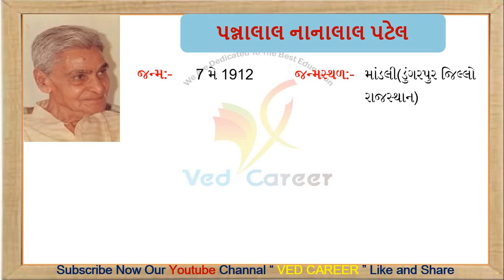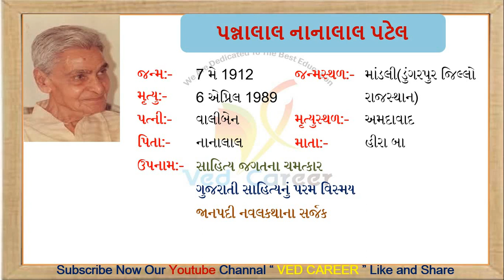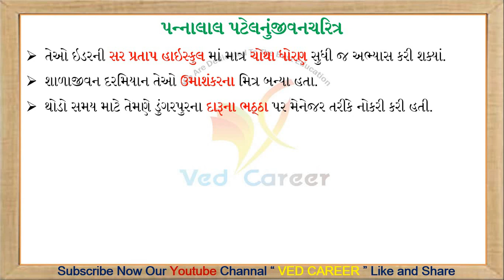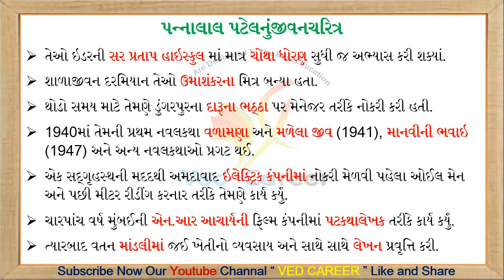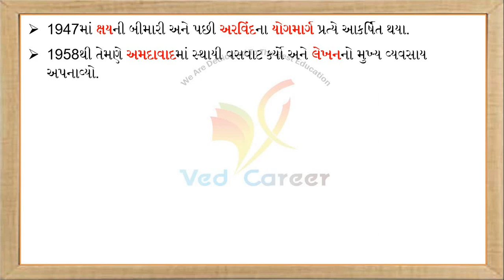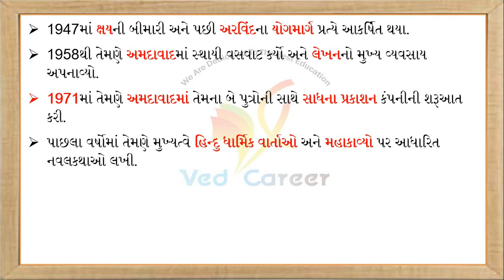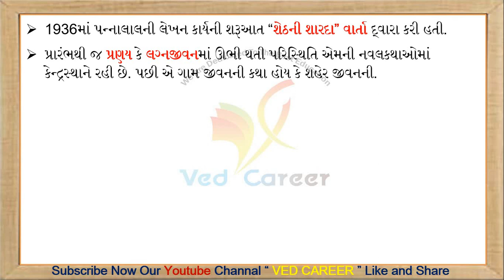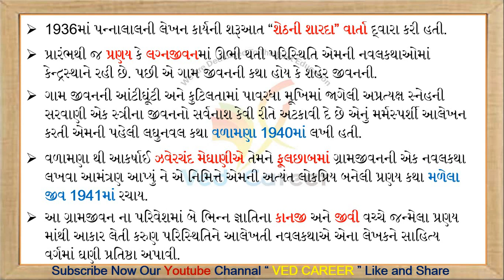પન્નાલાલ પટેલ, Pannalal Patel, Gujarati Sahitykar, Ved Career, KalpeshViradiya, Gandhiyug, GkLecture